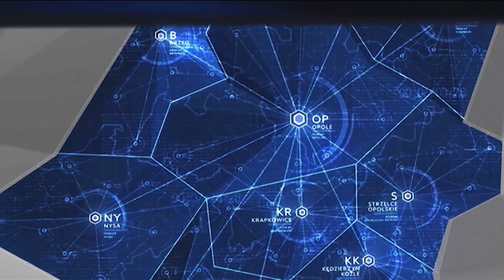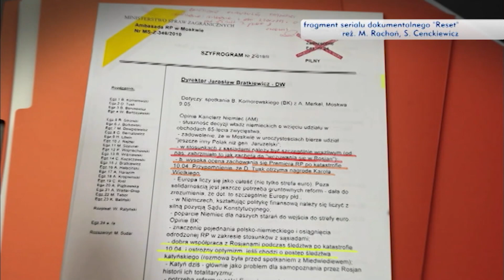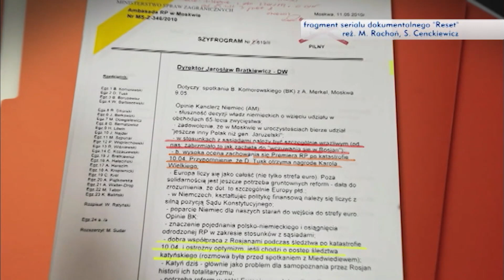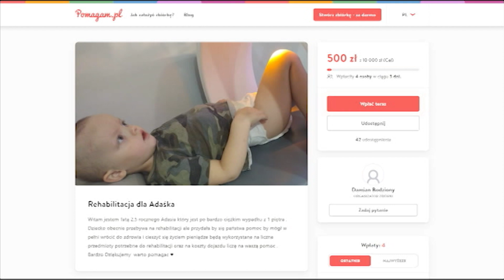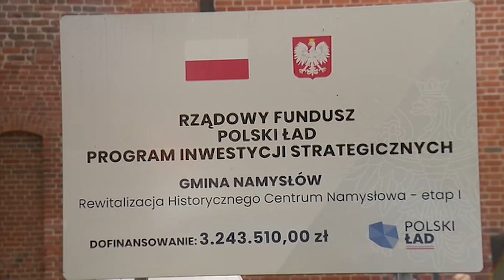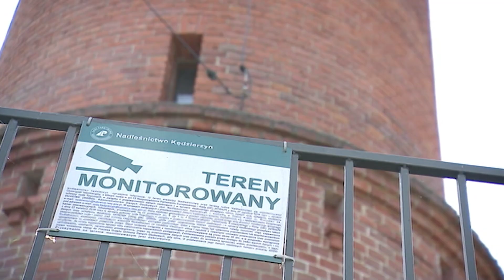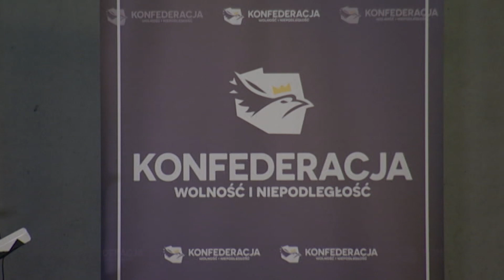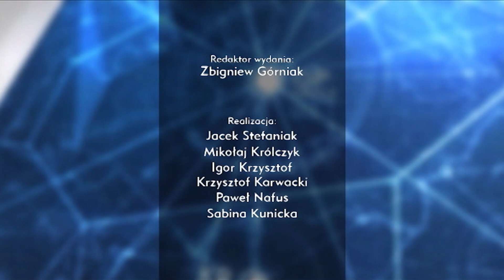„Kurier Opolski” – wydanie główne, 17 września 2023. Zobacz program